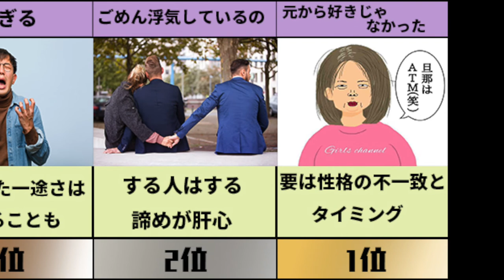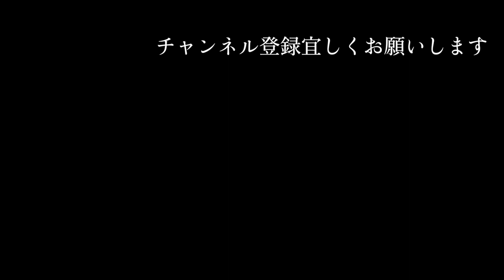彼女にフラれた時の衝撃的なセリフランキングTOP10 割と彼女側がクズ なぜ好きでもないのに付き合うのか 浮気ダメ絶対 なんとかしよう 悲しいセリフたち 恋愛 失恋 結婚 告白 不倫 浮気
BGM
甘茶の音楽工房

【関連動画】
ARASHIの過去の熱愛報道ランキング！あの女優とも熱愛報道　嵐は国民的スターなので様々な有名人と熱愛報道がありましたので振り返ってみましょう 大野智 二宮和也 櫻井翔 松本潤 相葉雅紀 暴风雨 风暴

彼氏にフラれた時の衝撃的なセリフランキングTOP10 もっと早く言ってほしかった なんで付き合ったんだ ふり際にダメージを与えてくるな 悲しいセリフたち 恋愛 失恋 結婚 告白 不倫 浮気

出演作品が多い声優ランキングTOP10 国民的アニメの主役から深夜アニメの帝王まで 豪華声優陣 イケボ男性声優 みんなの好きな人は何位？ ASMR 宮野真守 福山潤 中村悠一 諏訪部順一

イケボ男性声優ランキングTOP10 耳が妊娠する 主役級ばっかり 豪華声優陣 イケボな声優は大体イケメン 祝アニメ化記念 石田彰 神谷浩史 宮野真守 大塚芳忠 中村悠一

【時間旅行】嵐・大野智の20年間の活躍を振り返る！オリコン一位、海外ライブ、アカデミー賞☆誰もが知る名曲や大人気のあのドラマまで♪活動休止の2020年からデビュー年までタイムスリップ暴风雨 风暴